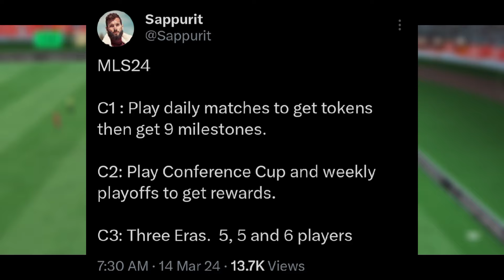*CONFIRMED* New events in fc mobile + Investment in fc mobile | fc mobile leaks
in this video you'll find the details about the next events in fc mobile also which player to invest in to make coins.